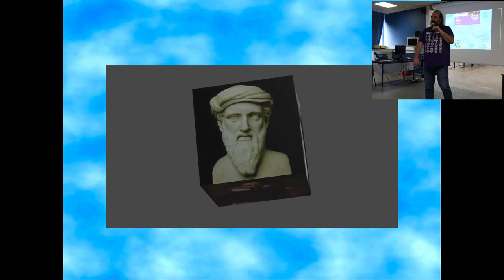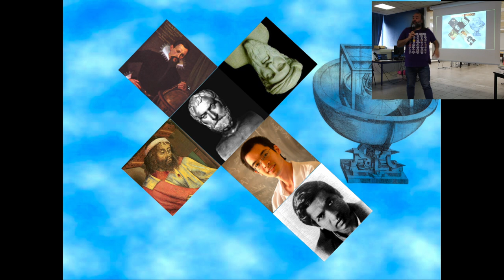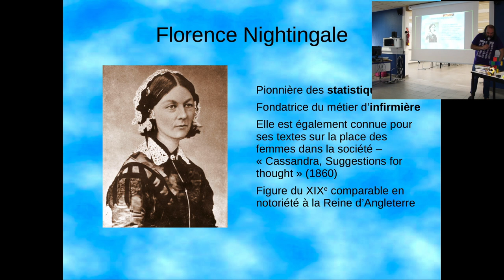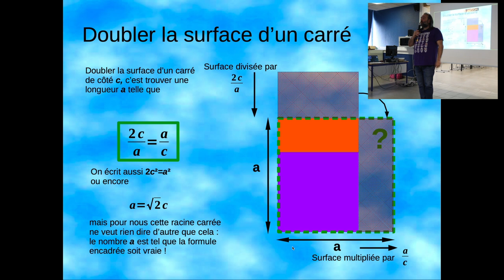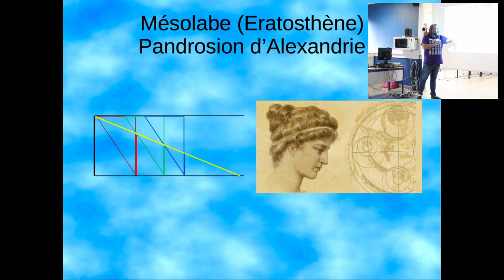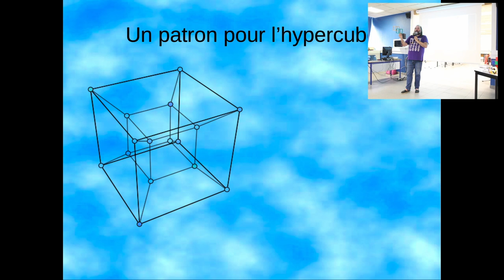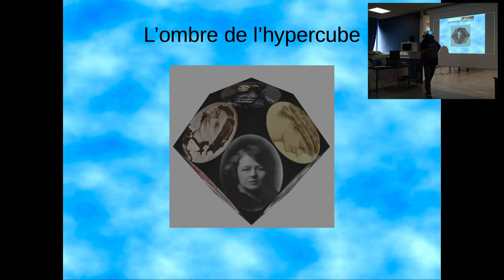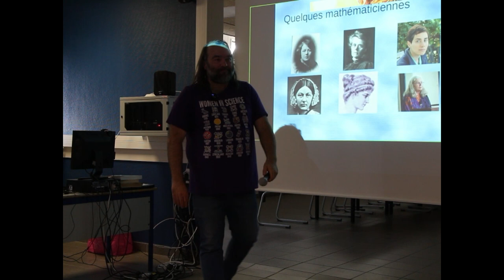"Mathématiques, mathématiciennes, ni vues, ni connues" - François Sauvageot - 18 mai 2022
Conférence de mathématiques organisée le mercredi 18 mai de 12h45 à 14h au lycée Lesage par le laboratoire de mathématiques de Vannes.

Notre conférencier, François Sauvageot (actuellement professeur de mathématiques en MP* au lycée Clemenceau et futur professeur de maths en MP à Lesage) nous parlera d’un thème qui lui tient particulièrement à cœur :

"Mathématiques, mathématiciennes, ni vues, ni connues".

Voici un petit résumé :
"Nous vous proposons d’explorer un cabinet de curiosités et de féeries mathématiques, cachées aux
yeux de celles et ceux qui ne rêvent que la nuit. De la réponse donnée à la Pythie aux suggestions
de Cassandre, en passant par les rêves de papier de Tante Alice, nous écouterons le souffle des
mathématiciennes qui nous murmure à l’oreille : sagesse, créativité et indignation ! Alors en route
pour le pays des merveilles ! Le voyage ne nécessite aucune calculette : il vous suffira de fermer les
paupières."

Cet événement s'inscrit dans le cadre de la journée Celebration of women in mathematics - May 12th (créée en l'honneur de Maryam Mirzakhani)
La conférence sera gratuite, ouverte à tous et sera aussi diffusée en visioconférence sur la plateforme Zoom :